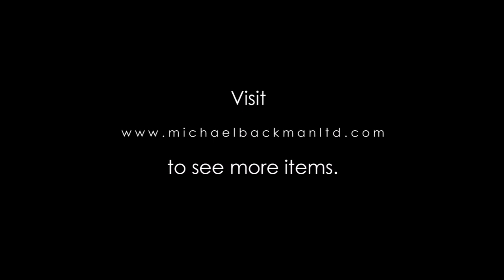6359 Silver Cuff Bracelet